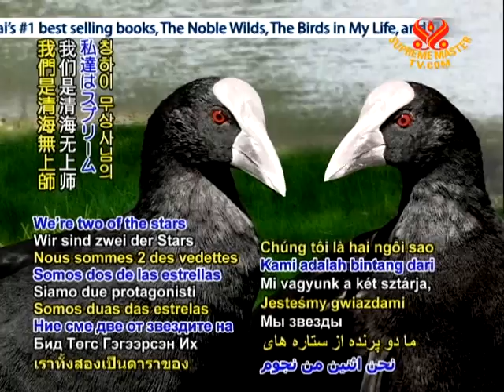Tip of The Day - Holiday Gift Giving - 12 Dec 2011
Co: Hi, I'm Co the Coot, here with my lovely wife Ju.
Ju: We're two of the stars of Supreme Master Ching Hai's #1 international bestseller, "The Noble Wilds."
Co: We are joyfully following a compassionate diet. Today we have a tip on holiday gift giving.
Ju: Consider baking vegan cakes and vegan cookies or roasting nuts as presents and packaging them in colorful baskets and food containers that you no longer need.
Co: Enjoy this festive season!
Thanks for Being Veg and Going Green 2 Save The Planet!